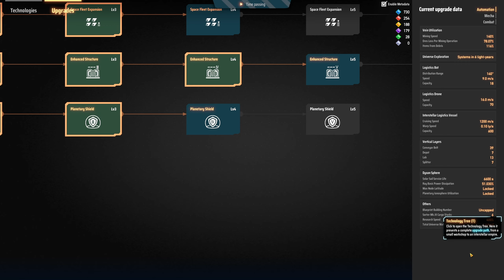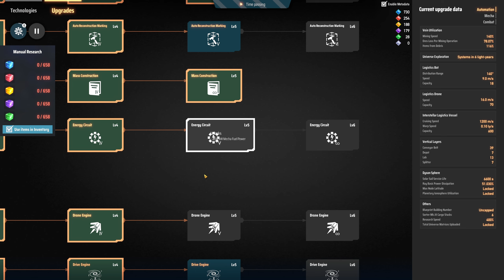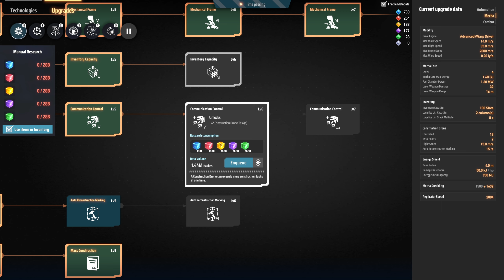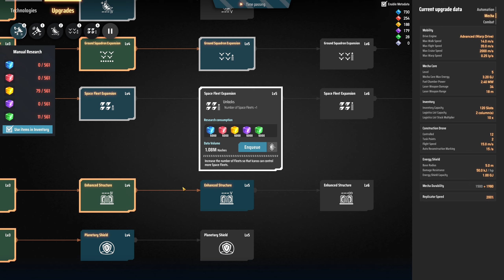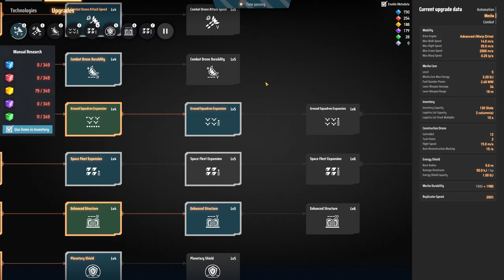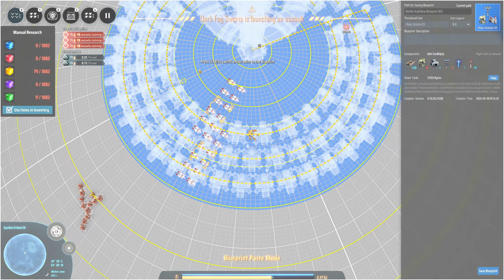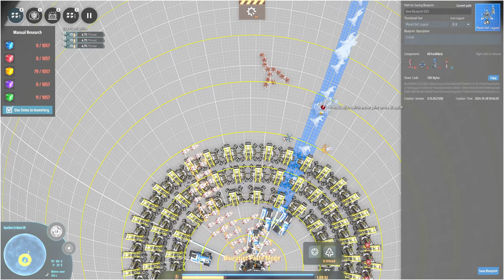Space Warper / Advanced Mining Machine in Dyson Sphere Program - Dark Fog | 25 | Max Difficulty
Going in Another Galaxy at Light Speed - Dyson Sphere Program Rise Of The Dark Fog | Dyson Sphere Program Gameplay Part - 25 Combat / Building / Max Difficulty / Hard Mode

Dyson Sphere Program - Rise Of The Dark Fog,
Dyson Sphere Program - Rise Of The Dark Fog Gameplay,
Dyson Sphere Program - Rise Of The Dark Fog gameplay Hindi,
Dyson Sphere Program - Rise Of The Dark Fog part 1,
Dyson Sphere Program Gameplay Part 1